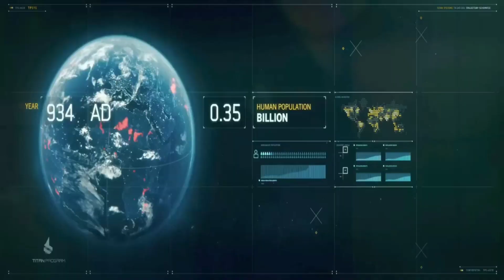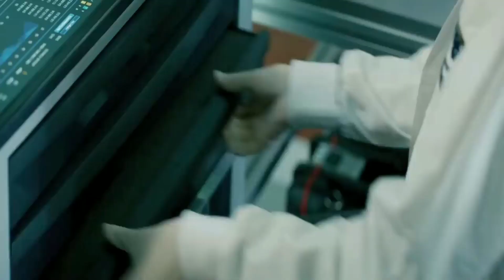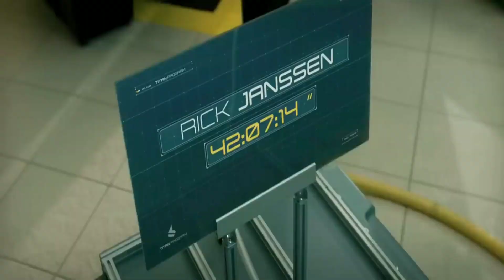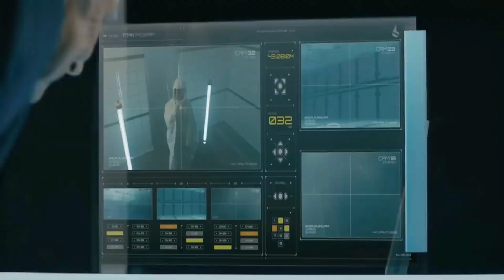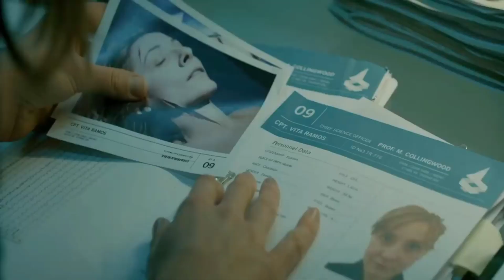The Titan (2018) Movie Explained in Hindi/Urdu Summarized हिन्दी | GivewayGo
"The Titan" (2018), a thriller movie, is explained in Hindi Urdu. The story of this Netflix drama thriller film is summarized with a complete ending in a हिन्दी explanation. The plot revolves around the year 2048, where scientists aim to colonize Titan, Saturn's moon, as a new home for humanity. Led by Professor Martin, they conduct an experiment in which Rick Janssen, a fighter pilot, and his family volunteer. The experiment helps humans adapt to the freezing methane liquids and low oxygen atmosphere of Titan. Initially successful, the subjects gradually exhibit strange changes and some even die as they adapt to more Titan-like conditions. Abigail, Rick's wife, discovers that the subjects' DNA is being mixed with animal DNA in an attempt to create a new human species called Homo titaniens. NASA reprimands Collingwood, the scientist behind the unethical experimentation, and Abigail confronts him, revealing that he has no knowledge of what the surviving subjects will ultimately become. Rick and the only other surviving subject, Tally, complete their transformations into Homo titaniens. Rick loses the ability to speak and becomes incompatible with Earth's atmosphere. The story explores how Rick's new form allows him to explore and survive on Titan.

Abigail intends to erase Rick's memories but offers him a safe saline solution instead, allowing him to escape. Dr. Freya Upton, an assistant who disagrees with Collingwood's approach, joins Rick, Abigail, and their son Lucas in their escape. They find Rick severely injured and provide him with first aid. Collingwood is arrested, while Abigail and Dr. Upton continue their research at the Titan II facility using more ethical methods. Rick is shown exploring Titan, flying over a methane lake.

In my opinion, Wow, what an exhilarating journey! This story revolves around adapting to life on Saturn's moon, Titan. Titan is undoubtedly intriguing and definitely worth watching. I was genuinely rooting for Rick and his family throughout their adventure, and it was fascinating to witness how their bodies transformed to survive in such a harsh environment. However, I must admit that the concept of "creating a new human species" disturbed me. It's one thing to adapt to a new environment, but manipulating someone's DNA is an entirely different matter. I'm relieved that Collingwood was held accountable for his actions and faced consequences. I also felt profound sadness for Rick when he lost the ability to communicate like a regular human. Adjusting to a new place is already challenging, but losing something as fundamental as language must have been incredibly difficult.

Overall, I found this movie to be highly intriguing and thought-provoking. "The Titan" made me contemplate the lengths to which humans might go in search of a new home and the ethical dilemmas that may arise along the way. It's definitely worth watching this science fiction thriller. However, I still wonder how the experiment affected the relationships between the test subjects and their loved ones.

Credits:

Images and footage Source: Netflix
Director: Lennart Ruff
Producer: Arash Amel / Signature Entertainment